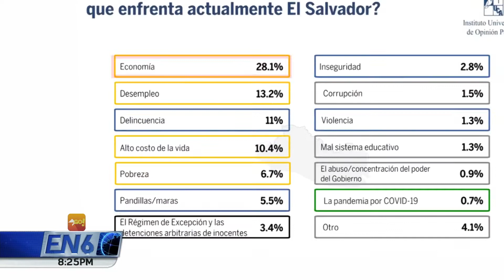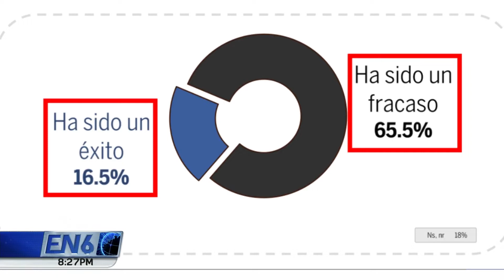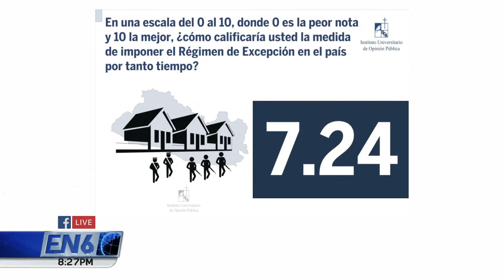ENCUESTA UCA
El Instituto Universitario de Opinión Pública de la UCA presentó los resultados de una encuesta que mide la percepción de la población salvadoreña ante la situación económica, la implementación del Bitcoin y el Régimen de Excepción.